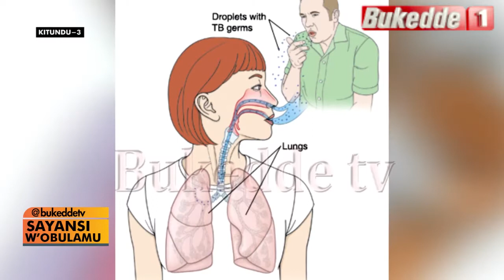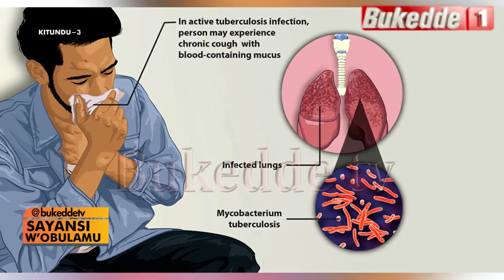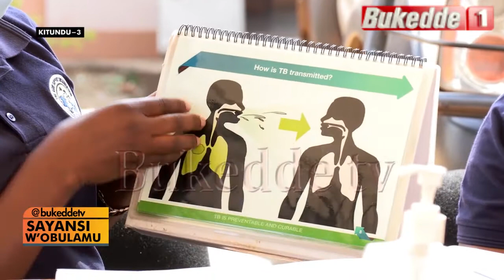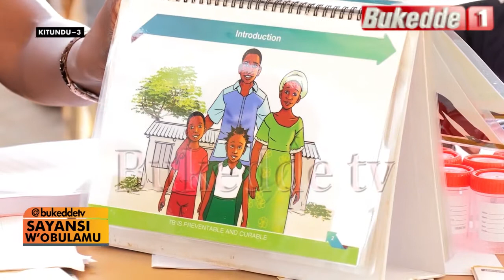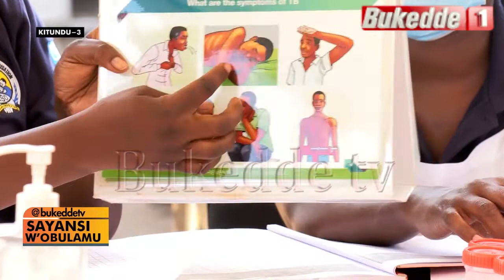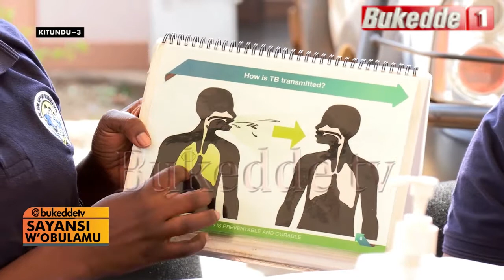Sayansi w;obulamu:Manya ebikwata ku kirwadde ky'akafuba A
Kubyobulamu tukyabayigiriza ku bulwadde bwakafuba katawanyiza abantu bangi yadde nga tebamanyi engeri yokuka tagiramu era abatosobodde kujjajaba nga bukyali bafuude.Tula owuwulize ebikakwatako nga abakugu bwebakuwabula okatagire nga bukyali oleme kugwa mubuzibu.